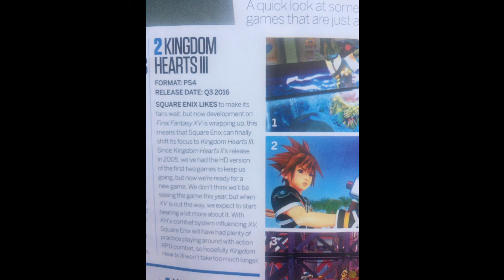Play Magazine Gives Potential Kingdom Hearts 3 Release Window!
All original footage of "Final Fantasy XV" or "Kingdom Hearts 3" belong to Square Enix. I own none of the original cinematics in this video.